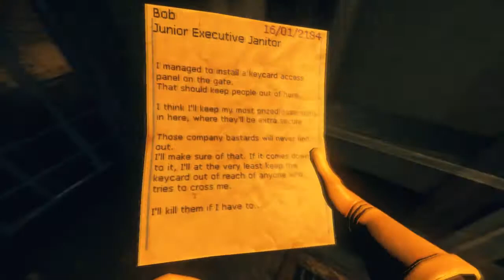Viscera Cleanup Detail: What does the Red Keycard Do?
It's the meant for the red scanner in Bobbo's hideout in the Office (behind the locked door) To get the Keycard is get all of Bob's notes (2 in the office 7 in different levels which you have to do a 90% or above) this process can take up to 16+ hours MINIMUM, if you either have a cleanup crew or YOU ARE A SPEEDRUNNER WITH MAD SKILLS, otherwise IT WILL TAKE TIME! and when you are done take them to the altar in Unearthly Excavation (The only huge map with the last note in Chronological Order) in which you put them on the altar (I suggest putting all in the trunk and taking them to the altar) IT will then open a side room behind the Incinerator, there should be a room with dynamite and another side room, That one has a Warhammer Weapon, a Red Keycard, and Bob (Who's fate is suicide) Take the keycard  (Also Take Bob and the Weapon for funsies) Now finish the Level (90% or more) and then... Claim your prize!